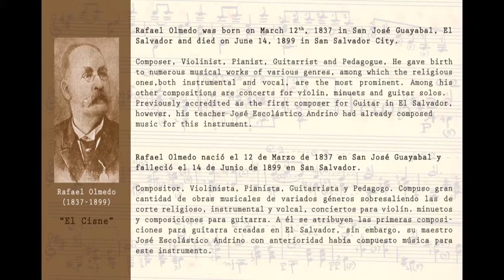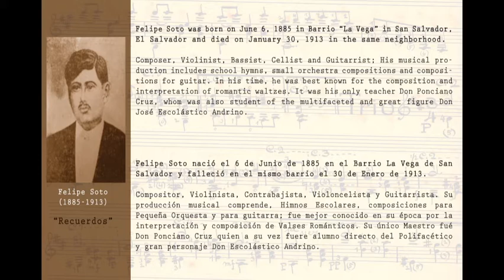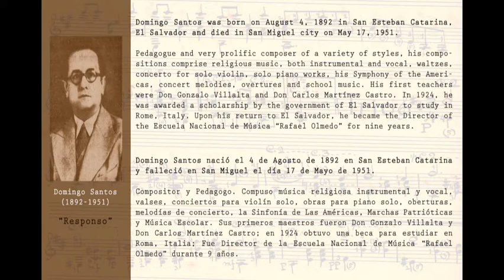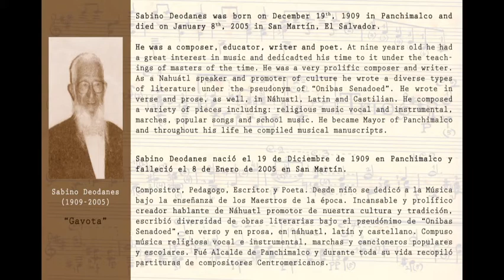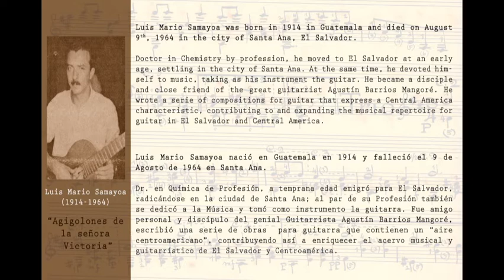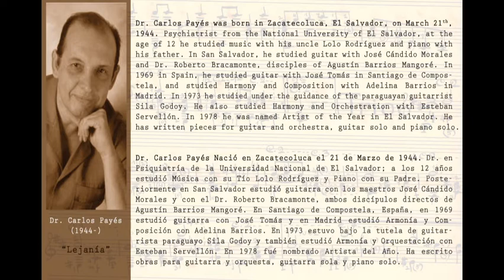Cuerdas de la Historia 2013 Tour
With the aim of disseminating nineteenth and twentieth century musical manuscripts, Red Cultural Foundation has started the series "Salvadoran Composers" derived from the ongoing research on Salvadoran and Central American individuals involved with various cultural activities.

Cuerdas de la Historia is an album of music for guitar written by various Salvadoran composers, from the nineteenth and twentieth centuries, recorded by the artist Ramses Calderon. The CD contains music by composers Rafael Olmedo, Felipe Soto, Joaquin Cortez Andrino, Domingo Santos, Sabino Deodanes, Luis Mario Samayoa, Carlos Payes and Ramses Calderon. Calderon toured in May 2013 through ten cities in four countries: Canada (Regina); Cuba (Holguin, Trinidad, and Havana); Guatemala (Guatemala City and Chichicastenango); and El Salvador (Santa Ana, Sonsonate, San Salvador, and San Esteban Catarina).

This document is an audio-visual sample with brief bibliographical information about the aforementioned composers and a photographic summary of the tour.

La Fundación RedCultural con el objetivo de difundir parte de su material manuscrito de los siglos XIX y XX inicia la serie "Compositores Salvadoreños" resultado de la Investigación permanente de personajes salvadoreños y centroamericanos relacionados con el quehacer cultural.

"Cuerdas de la Historia" es un disco de Música para Guitarra escrita por varios compositores Salvadoreños entre los siglos XIX y XX grabada por el artista Ramsés Calderón. El disco contiene música de los compositores Rafael Olmedo, Felipe Soto, Joaquín Cortéz Andrino, Domingo Santos, Sabino Deodanes, Luis Mario Samayoa, Carlós Payés y Ramsés Calderón.

Se realizó una gira en mayo de 2013 en distintas ciudades de cuatro países: Canadá (Regina), Cuba (Holguín, Trinidad y La Habana), Guatemala (Ciudad Guatemala y Chichicastenango) y El Salvador (Santa Ana, Sonsonate, San Salvador y San Esteban Catarina). Este documento es una muestra audible y una breve reseña bibliográfica de los compositores mencionados, es también un resumen fotográfico de la gira realizada.